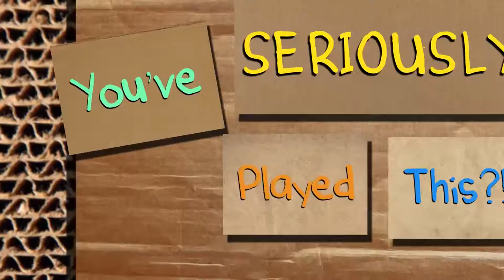Turtles in Time - Episode 4 - You've Seriously Never Played This?!